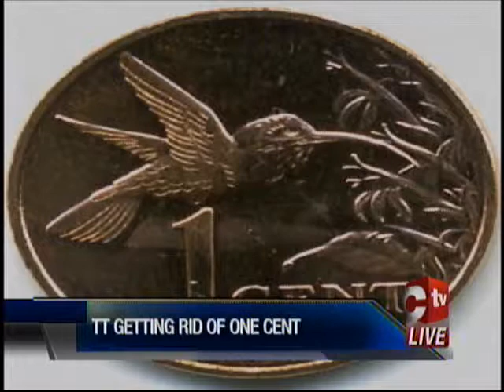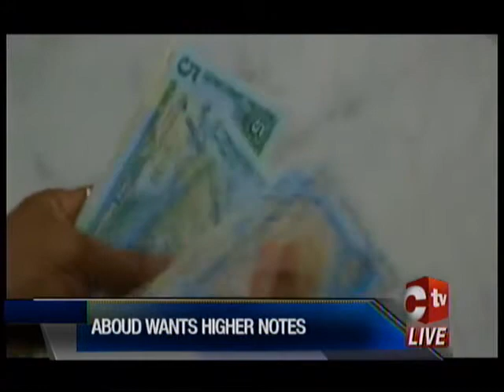Demonetising TT One Cent The Right Move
The Central Bank's decision to eliminate the one cent coin from our currency due to its high cost of production is being accepted as the right way to go.